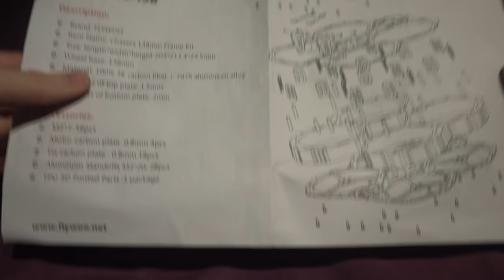Blown Away! Flywoo Chasers 138 (Watch in 2.7K)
Gopro 8 UK
Gopro 8 USA